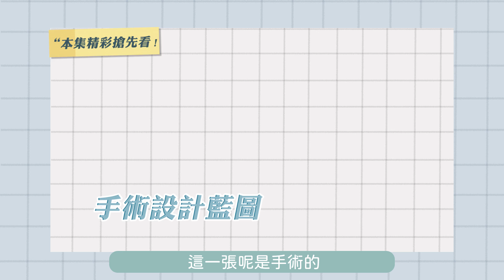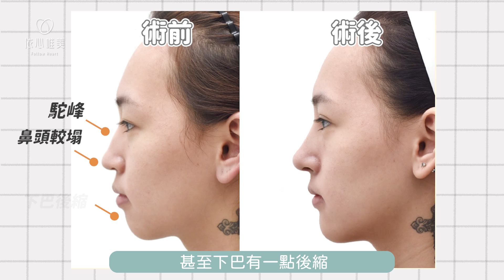如何讓隆鼻更加滿意？術前模擬不可少！真實模擬對比公開｜依心唯美 謝東穎醫師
在做隆鼻手術前
我都會做術前模擬
這樣不但讓客人的不確定感降低
也會幫助醫生與客人之間的溝通

今天要藉由影片和大家解釋
我的術前模擬怎麼做
以及分享一下相關隆鼻案例

有問題也歡迎在下方留言告訴我喔！

💡影片重點
00:00 搶先看
01:00 謝醫師的隆鼻兩大特色
01:11 術前的鼻模擬
01:52 隆鼻術前術後對照
03:00 重修鼻前的電腦斷層
03:25 以全臉協調性考量隆鼻
03:50 配合個性創造適合的鼻子
04:32 術前術後案例分享
05:08 靠鼻整形改善臉型
06:45 靠諮詢獲得適合的鼻型
07:31 問題時間

 ✏️相關文章
藍圖式隆鼻術前模擬

WeChat ID｜Dr_followheart